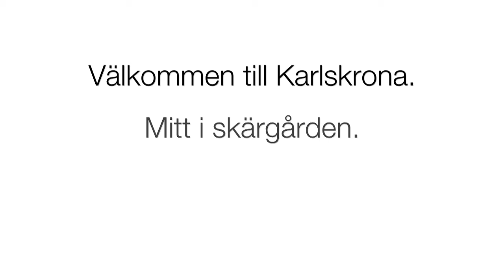Travel Guide Karlskrona, Sweden - Karlskrona - Aerial Film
Visit Karlskrona proudly presents Karlskrona from above part 2. Thanks to HeliAir Sweden for filming and No limits for production of the movie.